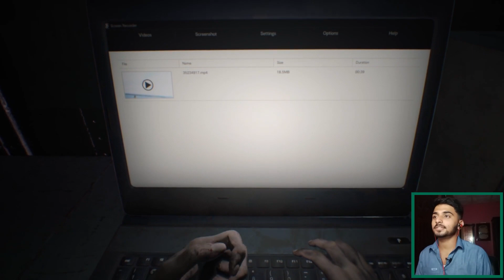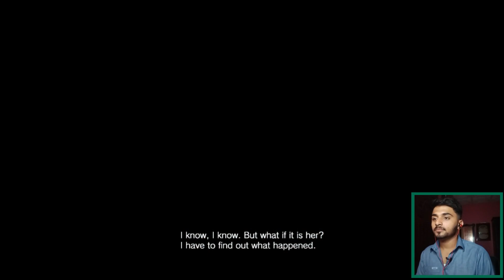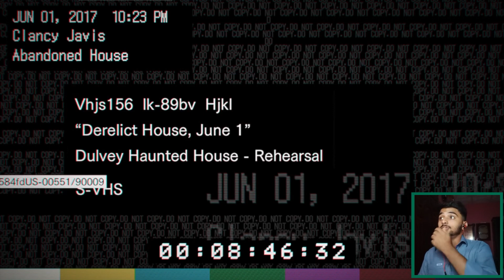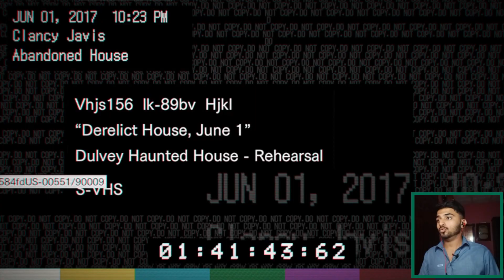Scariest Wife Ever - Resident Evil 7 | Part 1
About the Game:
Resident Evil 7: Biohazard[a] is a 2017 survival horror game developed and published by Capcom. The player controls Ethan Winters as he searches for his long-missing wife in a derelict plantation occupied by an infected family, solving puzzles and fighting enemies. Resident Evil 7 diverges from the more action-oriented Resident Evil 5 and Resident Evil 6, returning to the franchise's survival horror roots, emphasizing exploration. It is the first main Resident Evil game to use a first-person view.